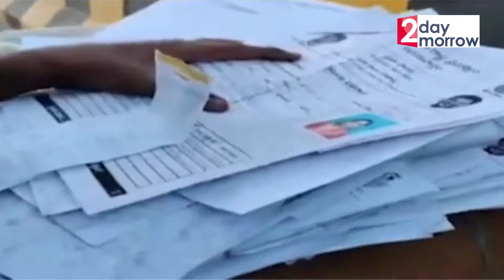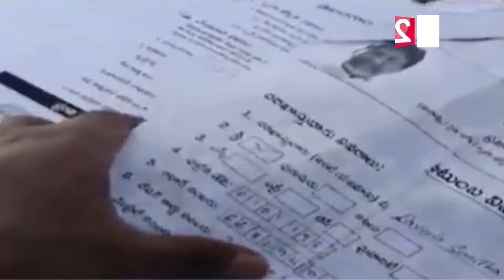Praja Palana Application Forms Found On Road | Congress 6 Guarantees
Watch : Praja Palana Application Forms Found On Road | Congress 6 Guarantees
|| 2day 2morrow